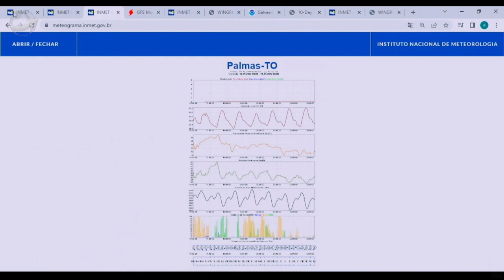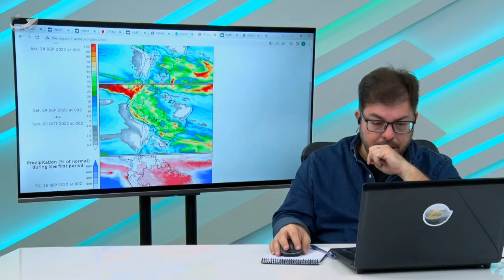Estação das chuvas está se consolidando com previsões de bons volumes para SC, PR, MS, MT, SP e MG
Efeito da La Niña já afeta metade sul do RS